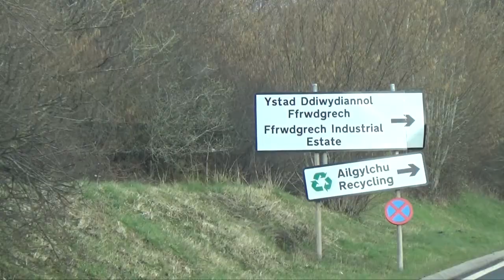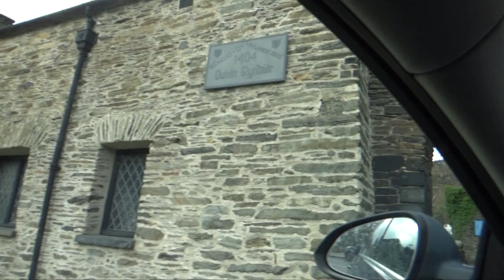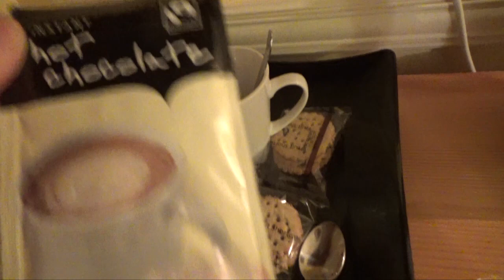A Very Shaky Start! St David's Day in Machynlleth. Wales, UK.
The plan had been to catch a train down to Granddad's place to drop Izzy off and then head over to Machynlleth with Dan and IB, for a super-long rehearsal with the band before our first gig of the new season, but in true vlogging style, this was simply not to be, as one obstacle after another threw itself into our path!

Will tonight's gig be a total disaster?!